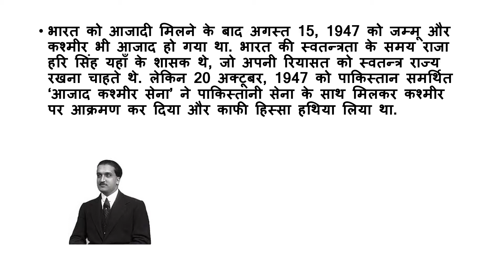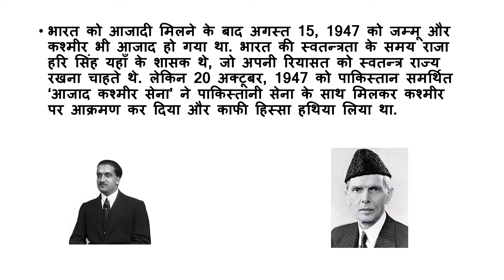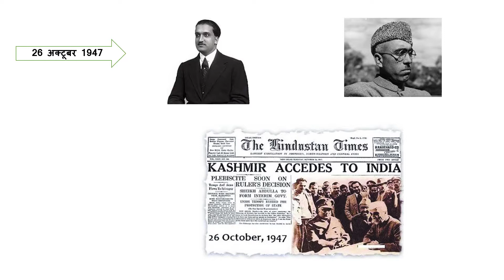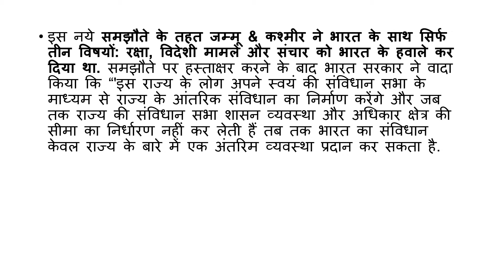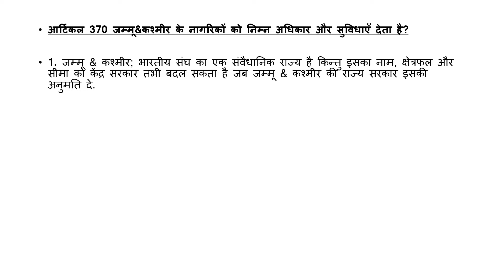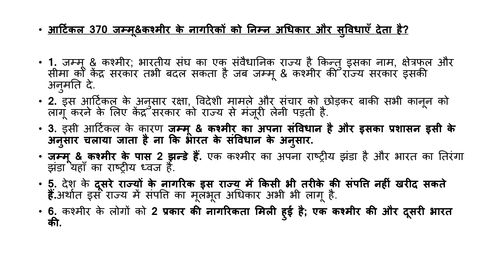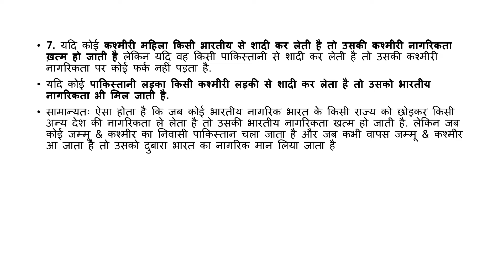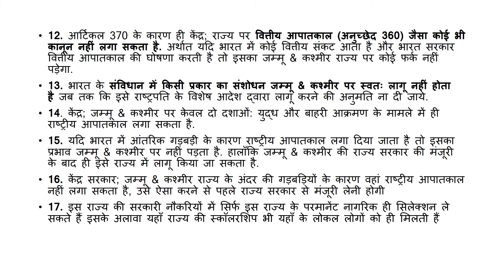Jammu & Kashmir - : Article 370 of Indian Constitution